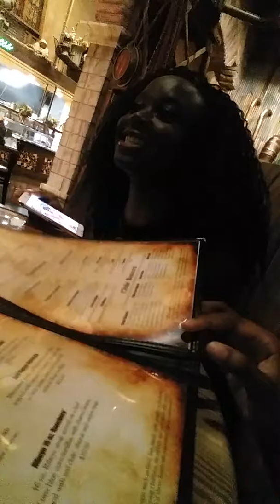Father's day vlog